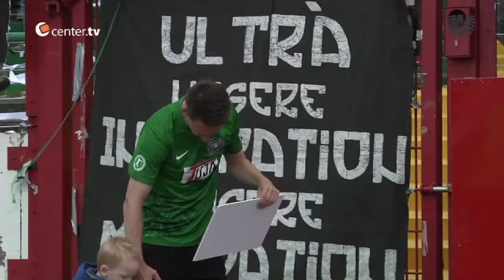Ciao "Capitano" (HD)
Stefan Kühne, der "Aufstiegskapitän", verlässt nach vier zumeist erfolgreichen Jahren den SC Preußen Münster.

Kamera: Martin Vornweg & Simon Büchting
Schnitt/Produktion: Martin Vornweg

Im Auftrag von center.tv und dem SC Preußen Münster